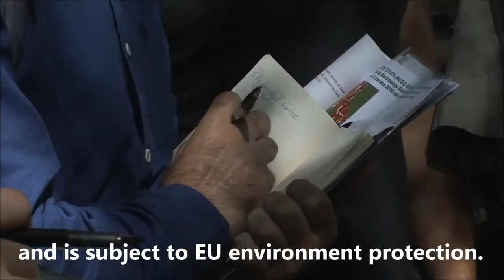Białowieża Forest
Białowieża forest in eastern Poland is a UNESCO world heritage site noted for hundreds of species of birds, animals, trees and funghi. The Warsaw government has tripled the maximum permitted quantity of commercial timber logging.
Naturalists say leave Białowieża alone - there are plenty of managed timber forests all over the rest of Poland.
Foresters say they need to sell timber to make a living.